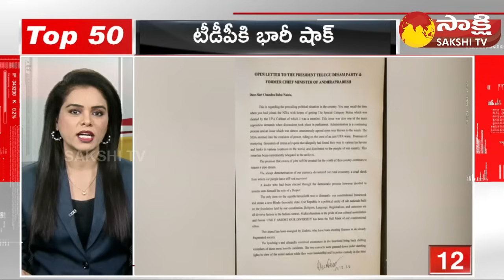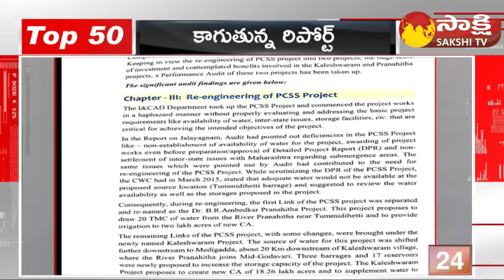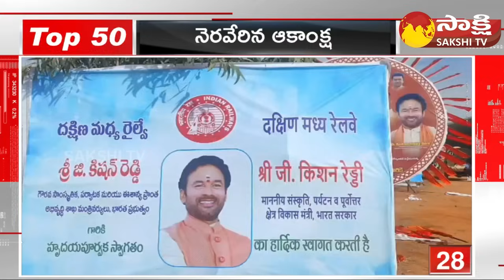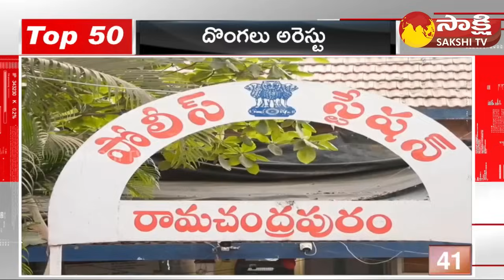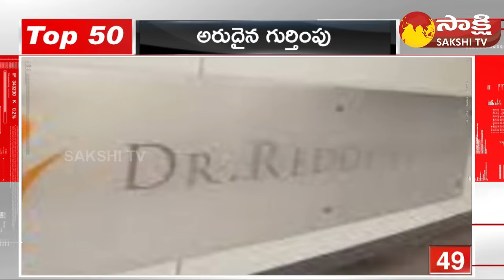TOP 50 Headlines | Sakshi Speed News | Top 50 Headlines @ 6:30 AM | 16-02-2024